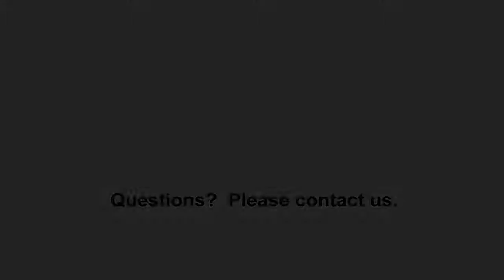Abstract Procession | Norman Lewis | Painting | African American Art